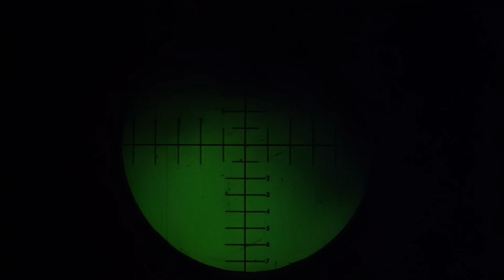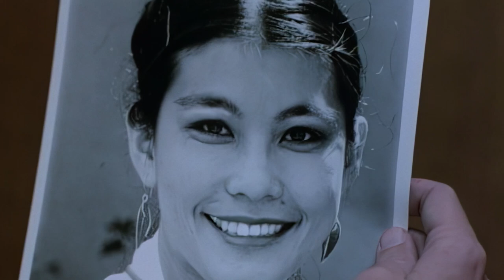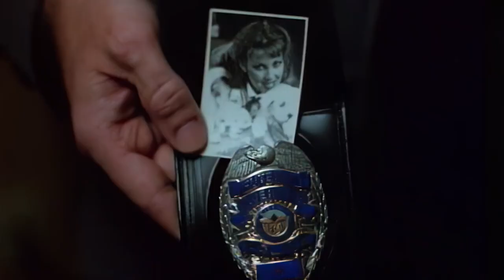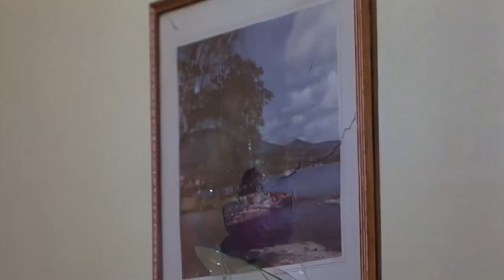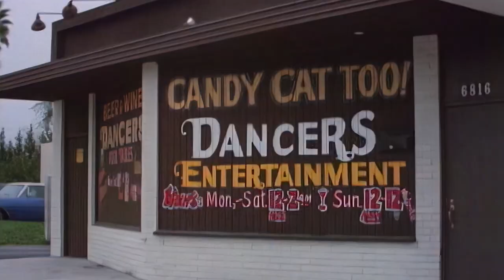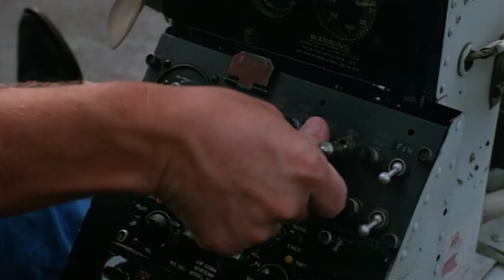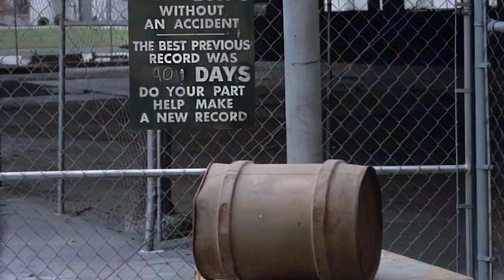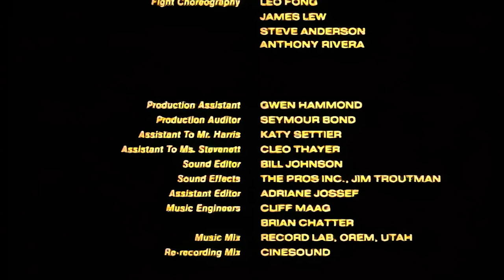Killpoint (1984) | Leo Fong | Full Martial Arts Action Movie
An L.A. cop investigating the rape and murder of his wife traces the crime to a psycho biker gang that smuggles guns. He teams up with an FBI agent to stop them and catch his wife's killers.

Welcome to The Cinema Channel - Your go-to destination for full-length movies, the latest trailers, and captivating behind-the-scenes footage. We post Action, Horror, Western, Martial Arts, Thriller, Sci-fi movies, and so much more!